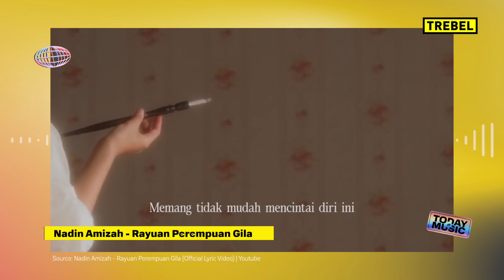BEDAH LAGU RAYUAN PEREMPUAN GILA NADIN AMIZAH 😎🔥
Download lagu favoritmu GRATIS, 100% RESMI, dan dapat diputar saat OFFLINE hanya di aplikasi TREBEL!

FOLLOW TREBEL biar gak ketinggalan info terkini musisi favoritmu!